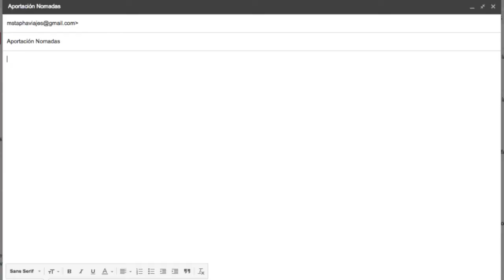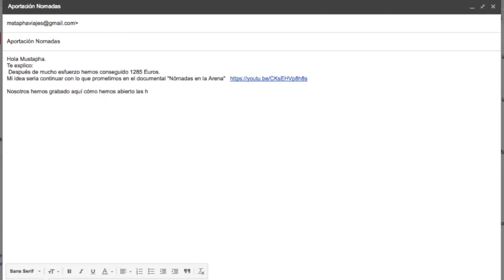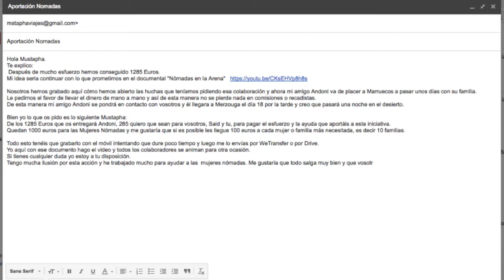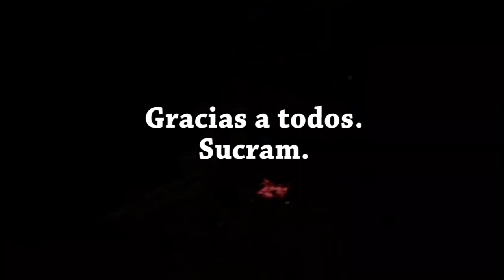1.285 granitos de arena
Este video muestra la gestión del dinero que habéis aportado para ayudar a las mujeres que viven en el desierto.  Nómadas que viven solas en una tierra hostil y que agradecen toda nuestra ayuda.
Este reto nace en el parque de Bomberos de Urioste y con estos videos quiero demostrar total limpieza en la gestión realizada.
Gracias a todos los que habéis colaborado y habéis depositado vuestra confianza.
Hasta pronto.